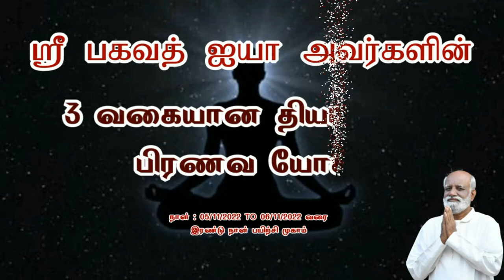அதிக சக்திவாய்ந்த மனதை பற்றி புரிந்துகொள்ளுங்கள்..! - அன்புக்கரசி | Sri Bagavath ஐயா